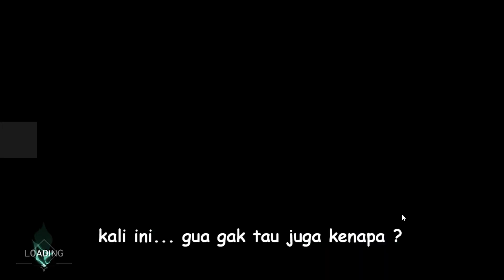valorant 348 brim lotus, signal lag, tim pro